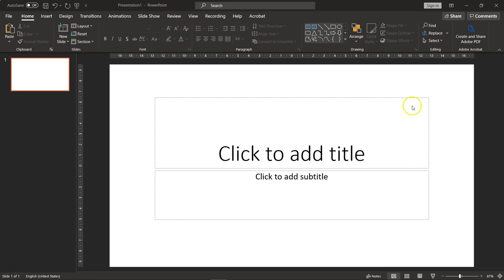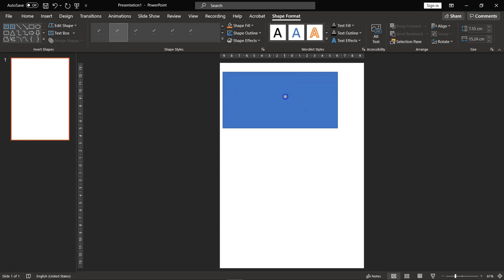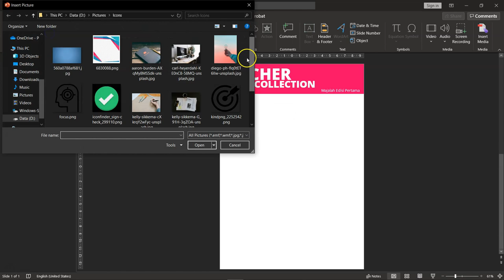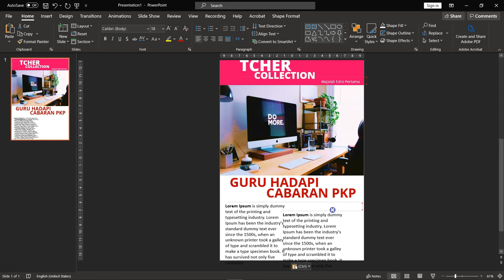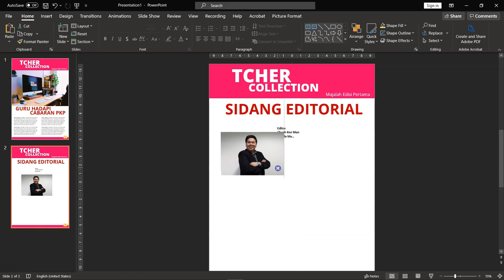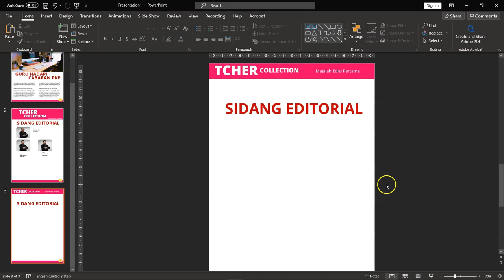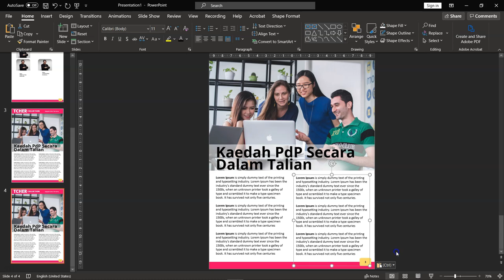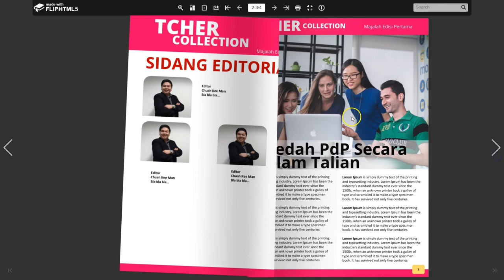Cara Cepat Buat Majalah dan eBook Melalui PowerPoint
Video ini menerangkan dengan cara mudah untuk kita boleh mereka bentuk majalah atau ebook melalui PowerPoint.

0:00 Reka bentuk Majalah dalam PowerPoint
1:46 Sumber Gambar/Grafik Percuma
2:40 Reka Bentuk Layout
12:48 Tukar ke Flipbook